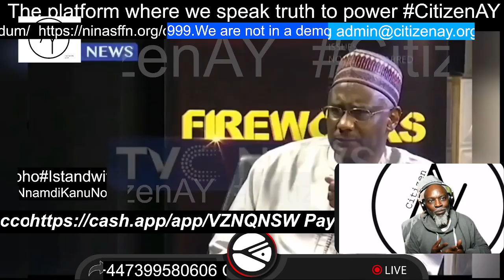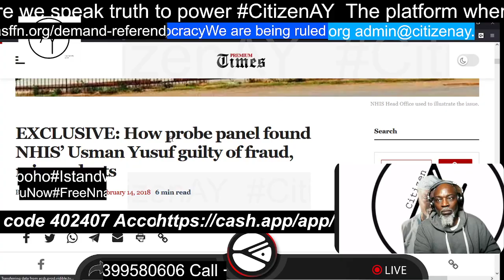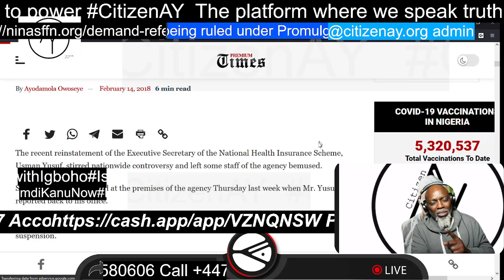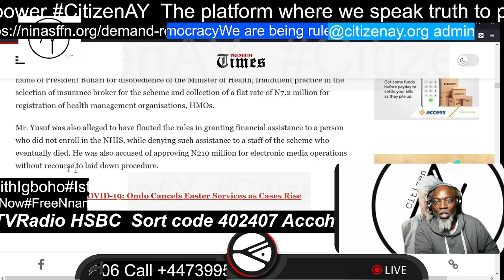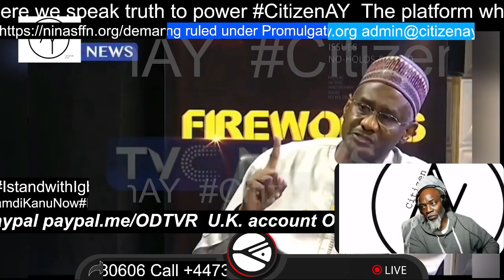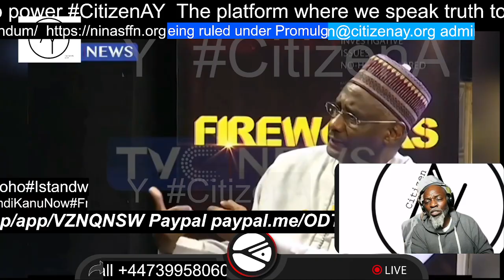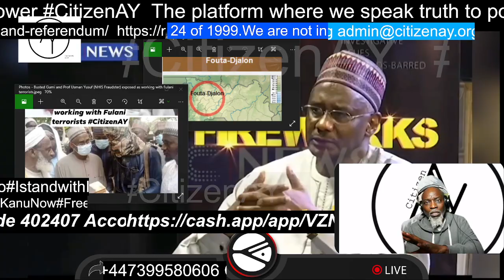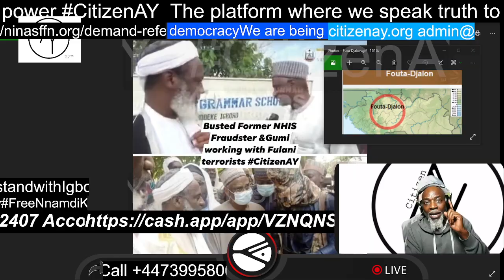Usman Yusuf (Fraudster)with Gumi the terrorist, tries to label. Oloye Igboho a terrorist.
Usman Yusuf who along with Gumi the terrorist, triesto label. Oloye Igboho a terrorist.